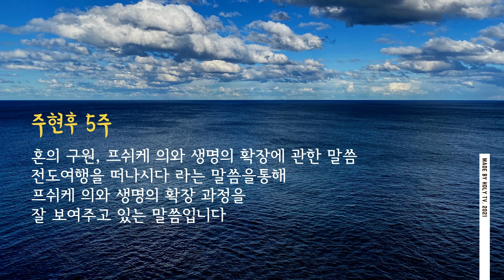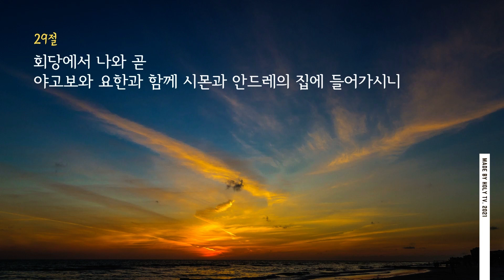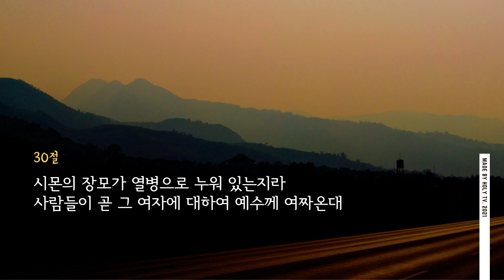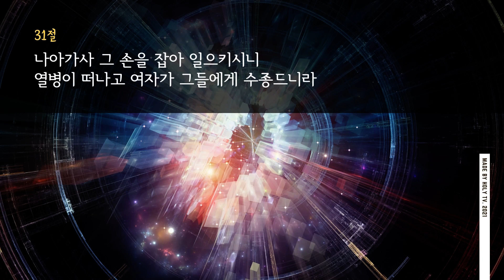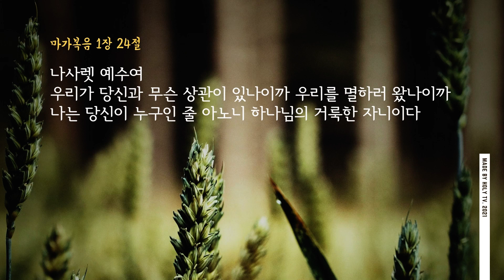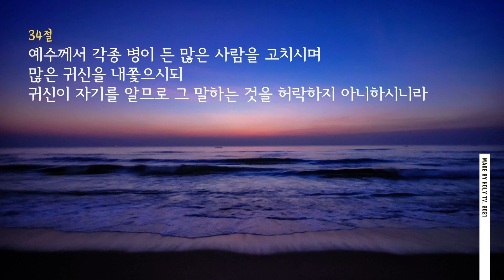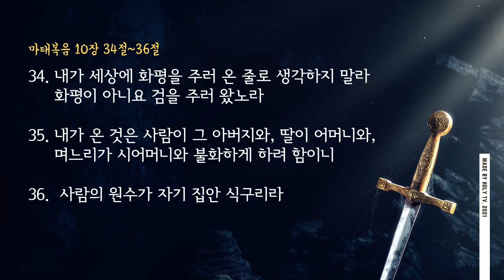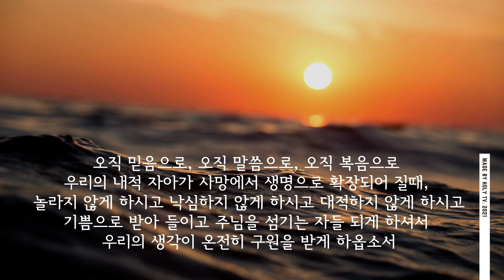2021주현후5주주일설교[전도여행을 떠나시다]by 강천규 목사